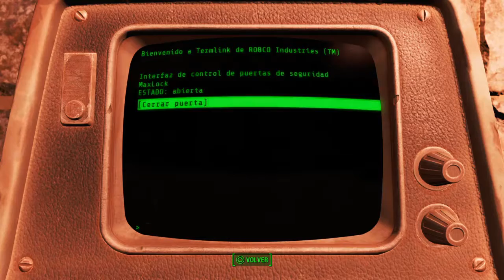Fallout 4 | Capitulo 21